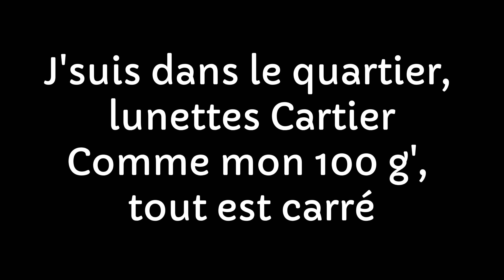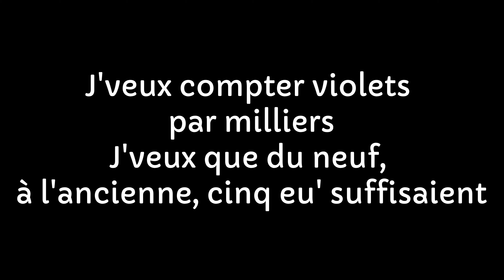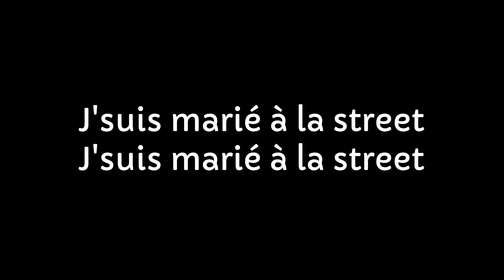Maes - Street (Paroles)